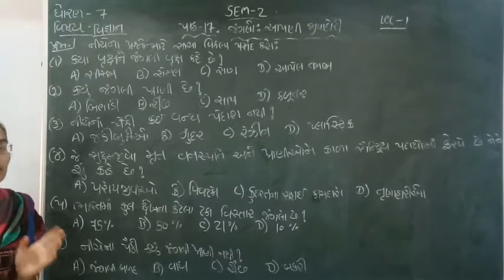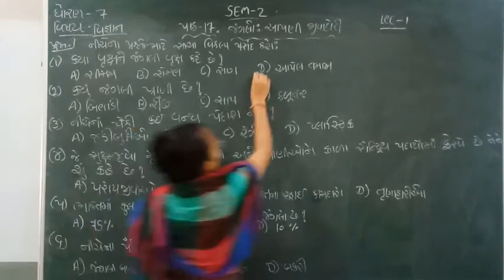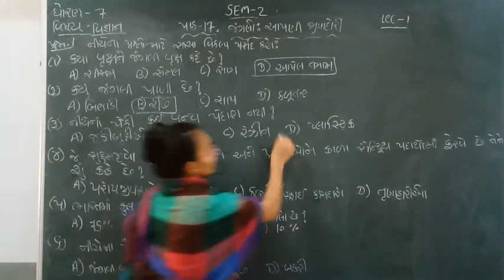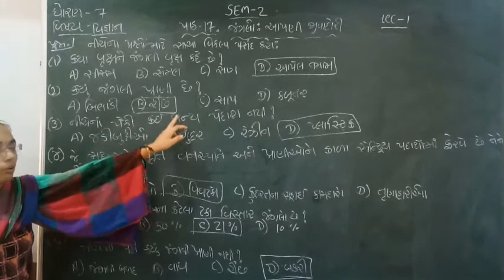Standard - 7 Science Lecture - 1 By nidhimadam